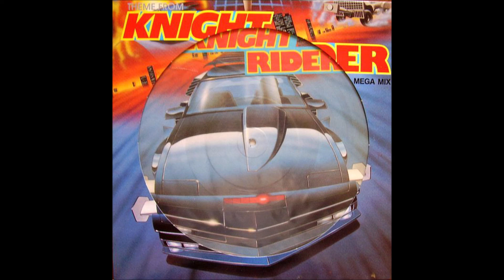Laser Cowboys - Theme From Knight Rider (Laser Dance Mega Mix)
Label: Italoheat – ITH 020 Mega
Format: Vinyl, 12", 45 RPM, Maxi-Single, Stereo
Land: Germany
Veröffentlicht: 1987
Genre: Electronic
Stil: Disco, Italo-Disco

- Ultrawrap
- Killer Machine
- Theme From Knight Rider